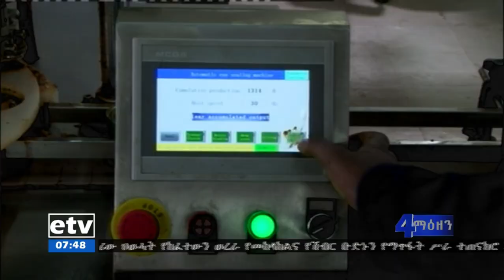የሚድሮክ ኢንቨስትመንት ግሩፕ አካል የሆነው የመልጌ ወንዶ የስጋና የአትክልት ሾርባ ማቀነባበሪያ ማስፋፊያ ፋብሪካ ተመረቀ|etv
የሚድሮክ ኢንቨስትመንት ግሩፕ አካል የሆነው የመልጌ ወንዶ የስጋና የአትክልት ሾርባ ማቀነባበሪያ ማስፋፊያ ፋብሪካ ተመረቀ